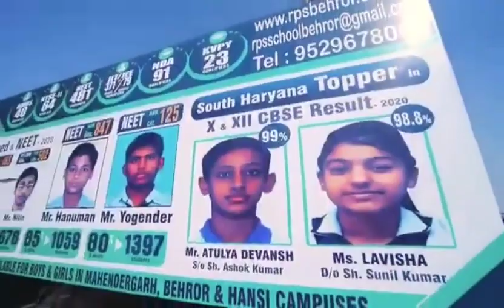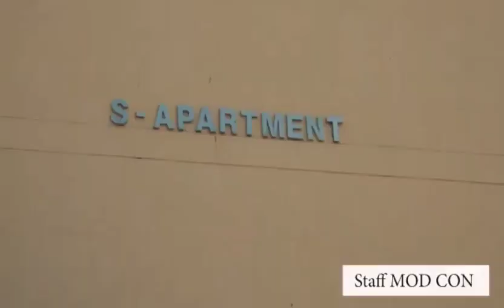Campus Tour RPS Behror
RPS INTERNATIONAL SCHOOL BEHROR
Ramps at the entrance(s) as well as Ramps/lifts for CWSN, to access the upper floors of the school
Well-developed indoor and outdoor sports facilities
Well-developed Digital Infrastructure
Concrete boundary wall of more than 10 ft. height, enclosing the school campus/site.